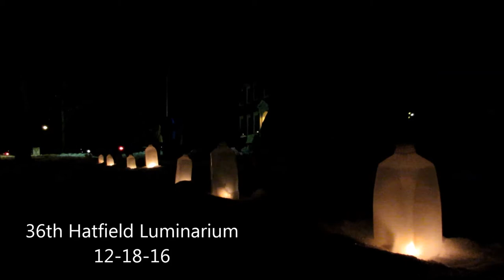Hatfield Luminarium 2016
The Hatfield Luminarium rolled into its 36th year Sunday, December 18, 2016, and as with years past, the town’s main drags were illuminated by candlelit milk jugs and paper bags and residents and others gathered at Town Hall to hear Christmas tunes from the Smith Academy Brass Ensemble.